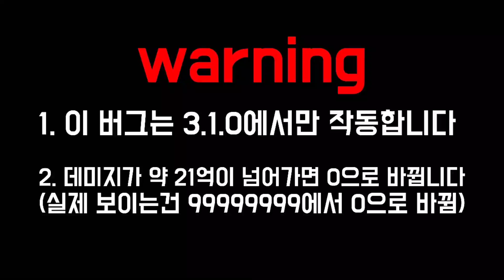[소울나이트] 데미지 증폭 버그로 놀아보자 | 3.1.0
개꿀잼